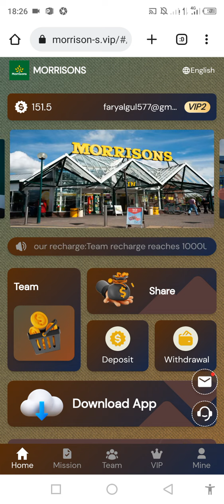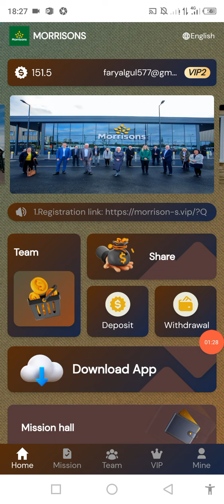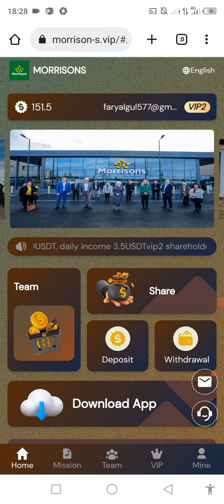New Morrison's Earning App Review